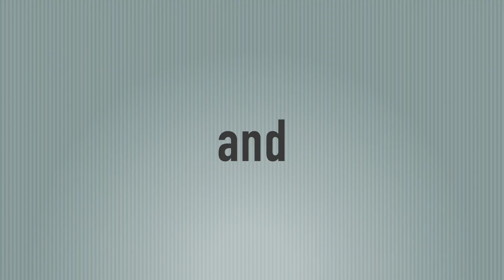BLIZZARD - Featured on Comcast Xfinity at the Humane Society of Utah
Blizzard was featured on Comcast Xfinity and was available for adoption as of December 9, 2016. To find out if she's still available, please come into our facility, check or call the adoptions department at the number below. Her animal number is: A107666. You can also adopt a different pet today if this pal has already found a home! All pets come with their first set of vaccinations and are spayed/neutered.

Humane Society of Utah
4242 S. 300 W., Murray, Utah